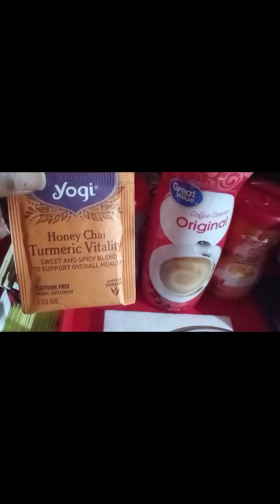Tea & Talk Tuesday Intro (Honey Chai Turmeric Vitality)